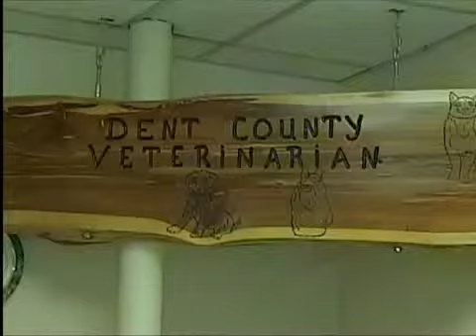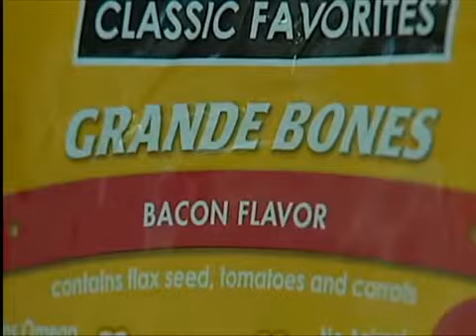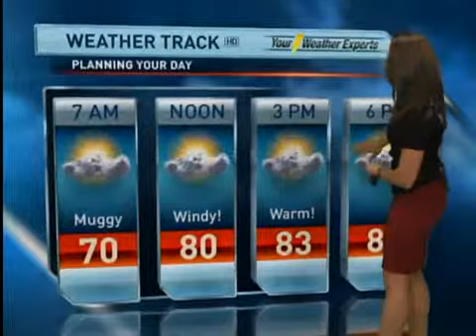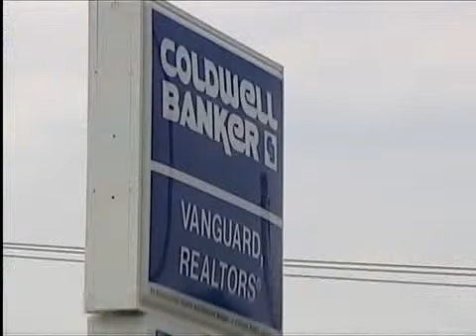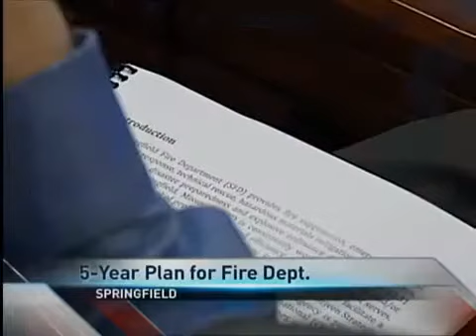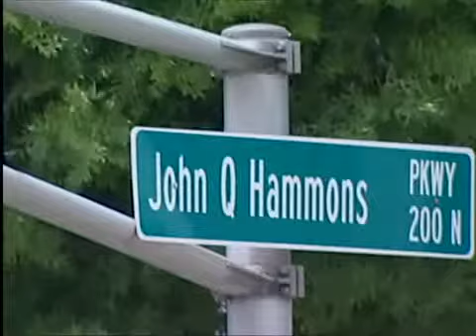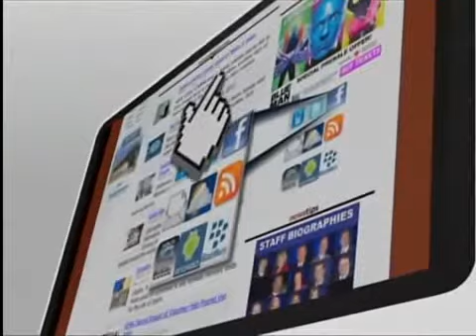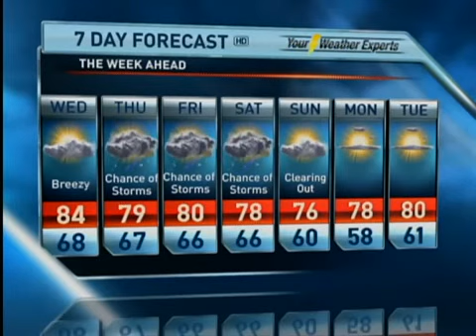May 28 2013